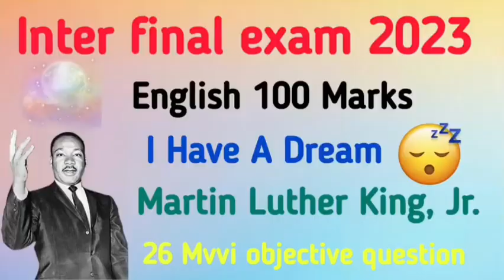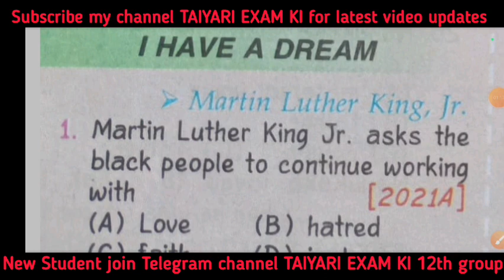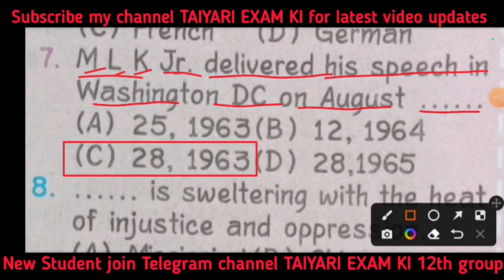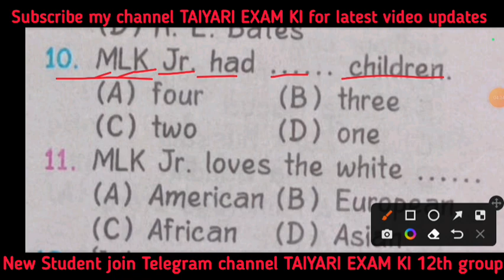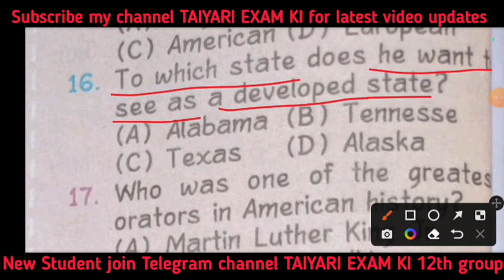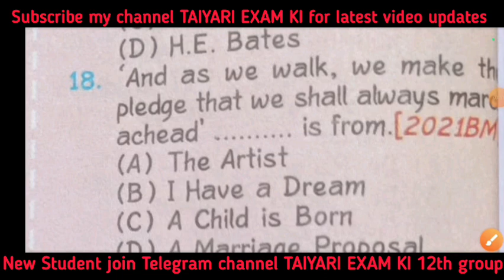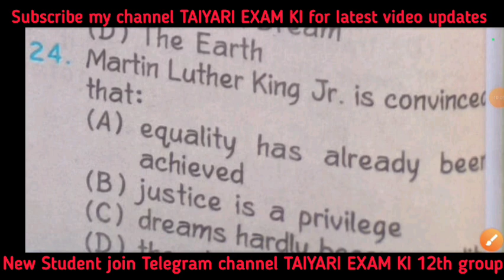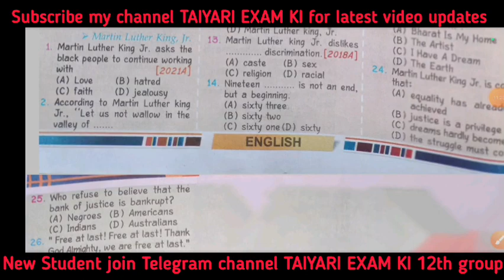I Have A Dream class 12th English Martin Luther King, jr. Mvvi objective question answer inter 2023